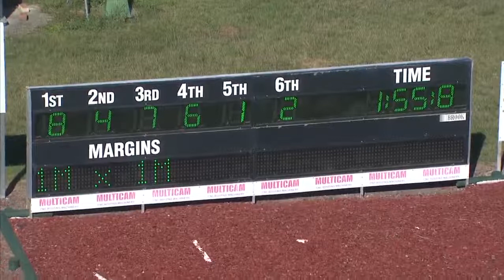NEWCASTLE - 01/04/2016 - Race 5 - TAB REWARDS PACE